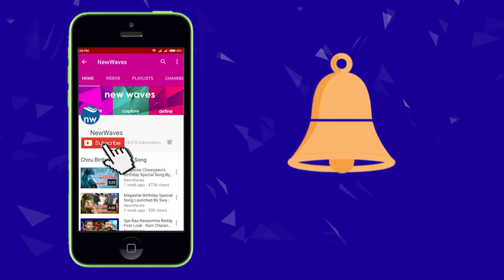నేను జగన్‌ని కలవబోతున్నా | BJP MLA Vishnu Kumar Raju to Meet YS Jagan | New Waves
bjp mla vishnu kumar raju to meet ysrcp ys jagan. vishnu kumar raju says that he will meet ys jagan mohan reddy in visakhapatnam...